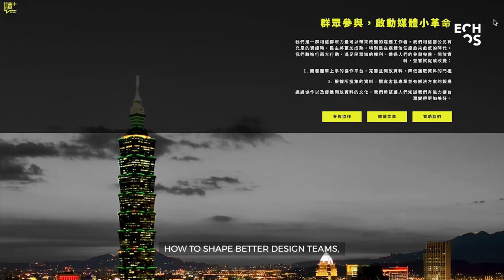Design Leadership Program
D E S I G N  L E A D E R S H I P
Improve your design leadership learning from top global and regional leaders.

Creative Direction: Paulo Armi
Voice Over: Lunna Pigatto
Video Editing: Priscilla Miquilussi